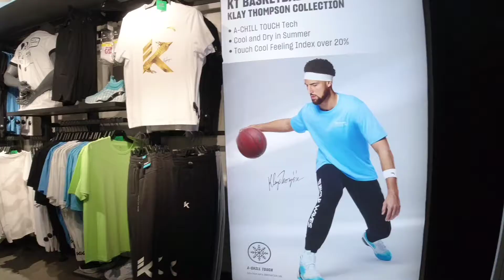ANTA SPORTS MEGAMALL